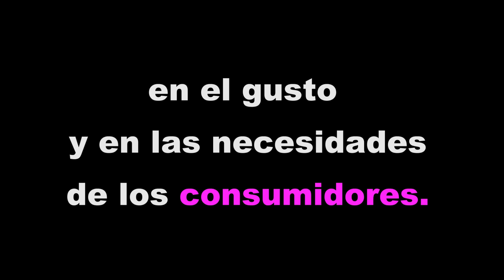PRODUCTORA 69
Vídeo intro de Productora 69